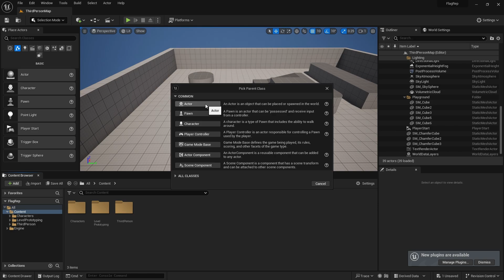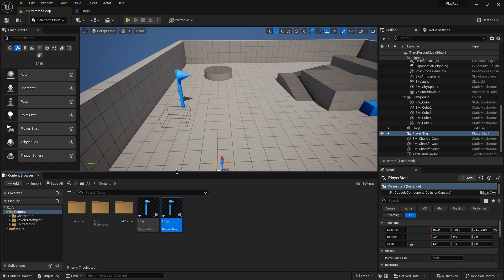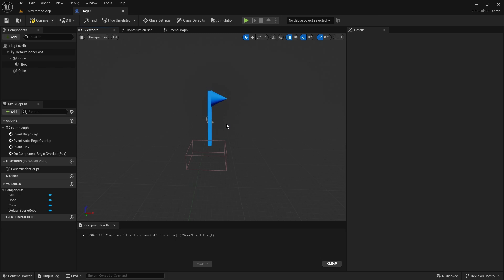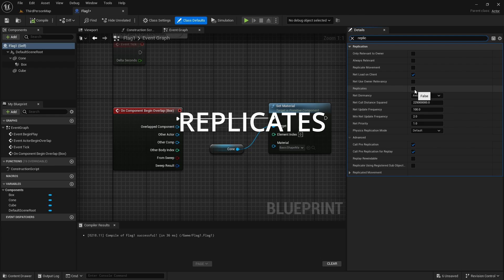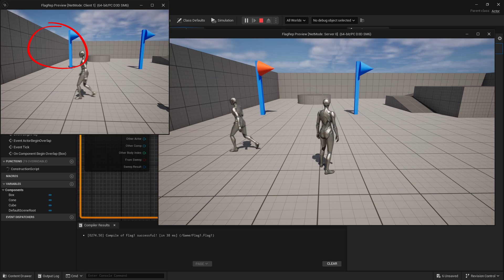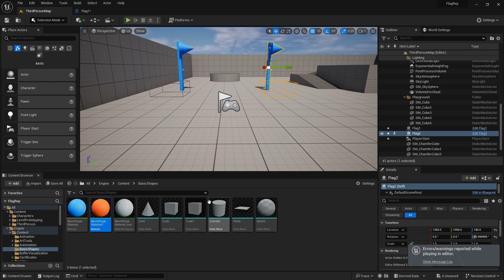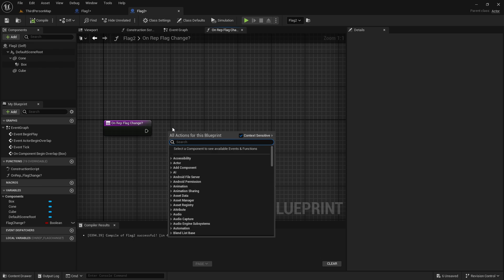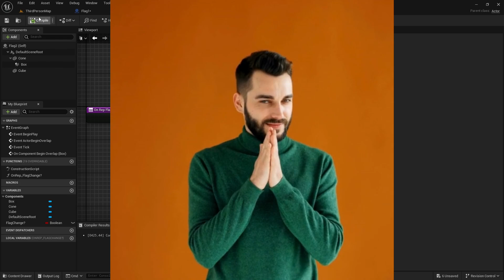This UE5 Replication Error Will Break Your Game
Struggling with distractions? I was too—until I got this 🎶
Hey Dev Heads, are you tired of the multiplayer mayhem in your Unreal Engine 5 projects? Fear not, because we're here to fix your UE5 multiplayer sync NOW! 🚀 In today's video, we dive deep into the common replication mistake that could be ruining your game.

Creating a multiplayer game that stays in sync across all players can seem like wizardry, but it's all about mastering the art of replication. From setting up your first flag in a brand new UE5 project to the crucial step most miss – ensuring persistence when players join mid-game. We've got all the answers wrapped up in this thrilling tutorial!

By the end of this video, not only will you have witnessed the power of correct replication firsthand as we correct a major mistake, but you'll also be equipped to take your gameplay to the next level. Whether it's ensuring that every player sees the same mighty flag color waving or keeping the game world consistent, we've got you covered.

Your next Unreal Engine project could be the talk of the community, all thanks to a few tweaks and tricks that we're dying to share with you.

CHAPTERS:
0:00 - Intro
0:14 - Creating Multiplayer Flag UE5
3:08 - Common Mistakes in Flag Replication UE5
6:17 - Correct Flag Replication Techniques UE5
8:59 - Outro